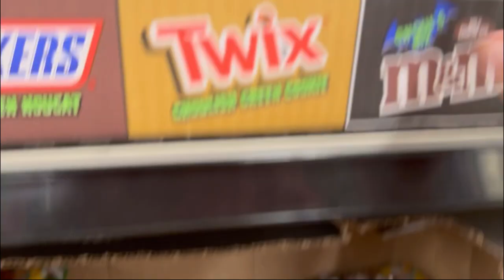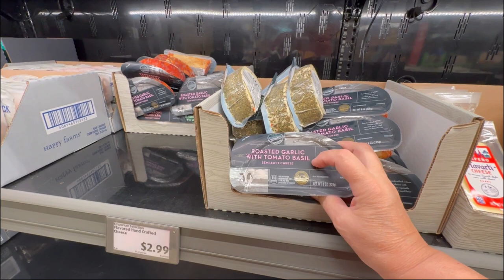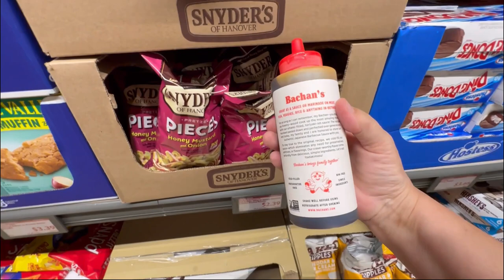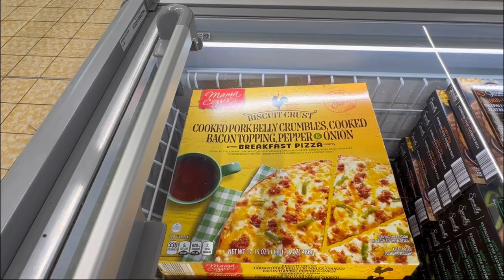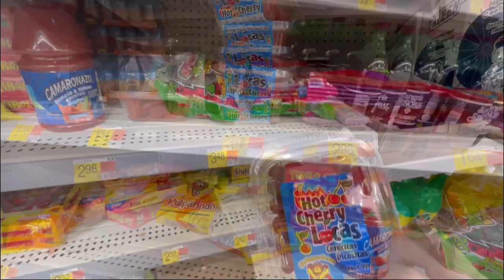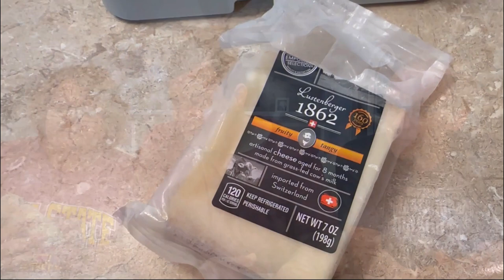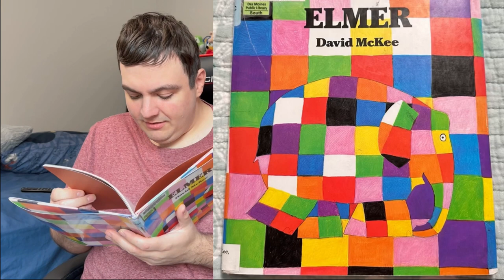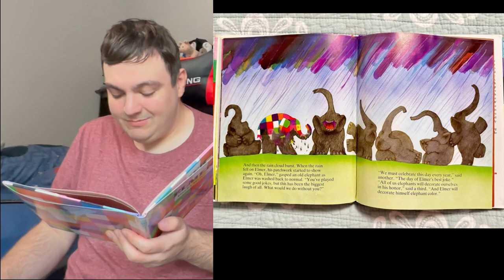Volunteering, Lunch, Shopping And A Taste Test Gone Wrong 😂 | Let’s Talk Autism When Craig Was 5